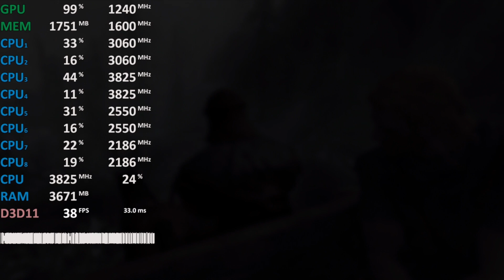AMD Ryzen 5 2400G Vega 11 Test - The Elder Scrolls V: Skyrim SE - Gameplay Benchmark Test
The Elder Scrolls V: Skyrim SE, 900p, high Test

Budget
Raven Ridge APU
Radeon Vega

2x8GB DDR4-3200
Ryzen Balanced Energy Profile
2GB UMA VRAM